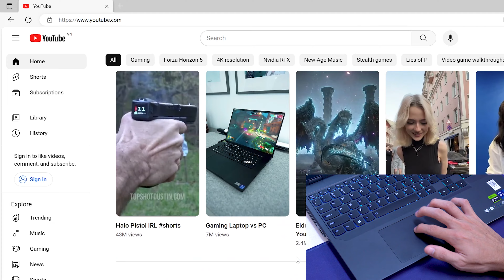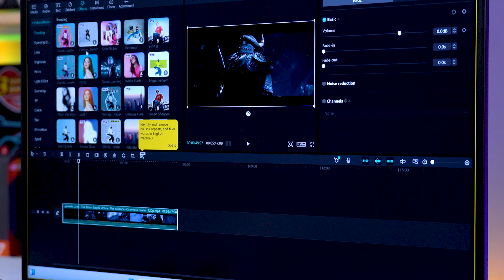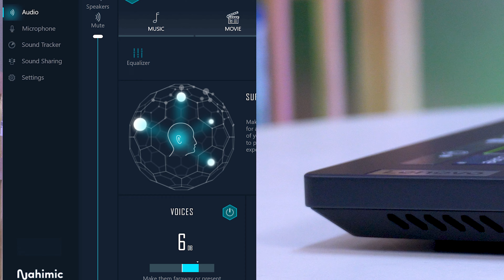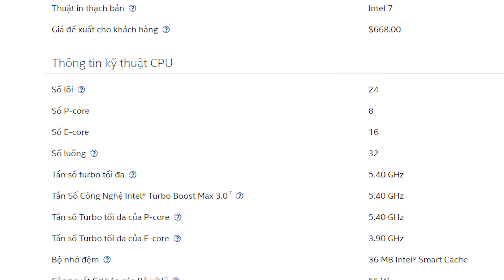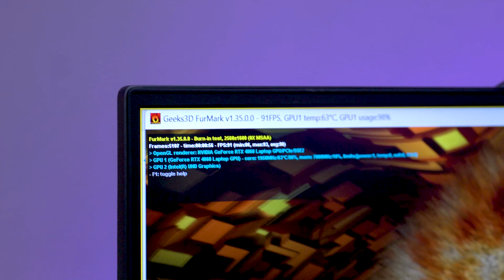Gần 50 triệu cho chiếc laptop gaming Lenovo Legion 5 Pro thì có những gì ?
0:00 Info
0:32 Thiết kế
1:23 Touchpad và bàn phím
1:54 Chất lượng hiển thị và âm thanh
3:30 Khả năng kết nối
3:50 Hiệu năng
5:21 Trải nghiệm thực tế
7:12 Thời lượng pin
7:27 Tổng kết